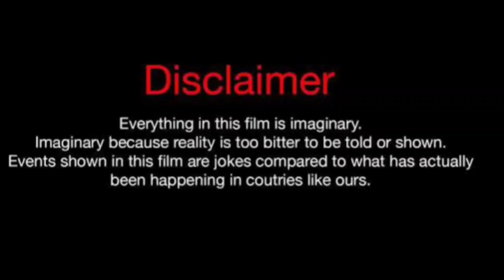Najma Shy Vs Brittani Williams (Kountry Wayne Member) Real Life Partners 2024